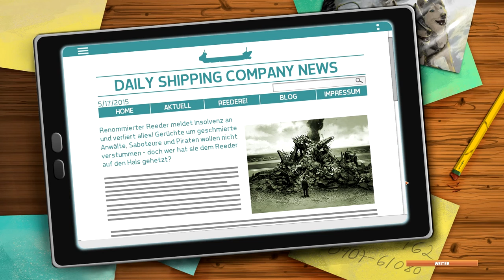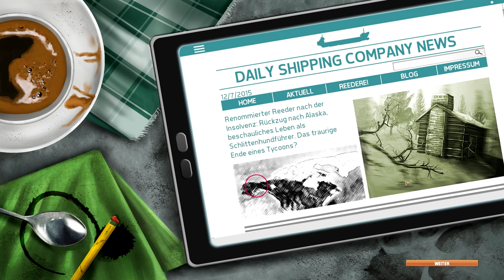WIR FAHREN SCHIFF 🍟 TransOcean 2: Rivals + Gewinnspiel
Heute fahren wir eine Runde Schiff. Wenn ihr TransOcean 2: Rivals gewinnen wollt, schreibt doch in die Kommentare welcher Hafen euer Lieblingshafen ist. Einsendeschluss ist der 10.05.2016 um 22 Uhr. Vergesst nicht es an eure Freunde zu teilen.